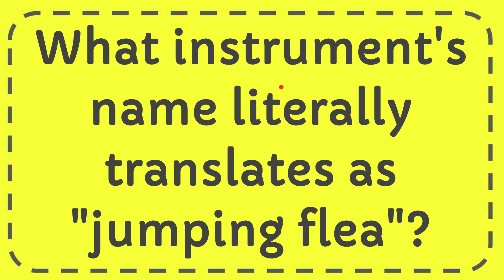What instrument's name literally translates as "jumping flea"?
What instrument's name literally translates as "jumping flea"? NEW VIDEO#